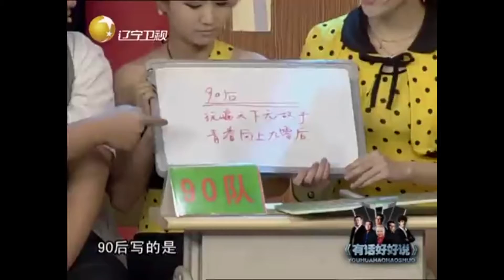年代运动会喊响口号，老物件达人来做评委丨有话好好说